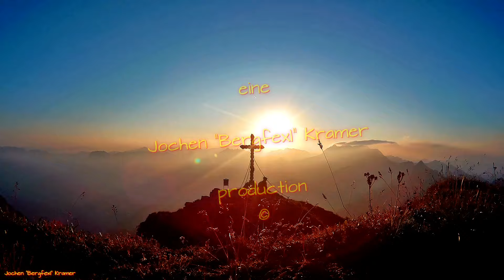432Hz MEDITATION MUSIK - TIMELAPSE MOUNTAINS - Jochen "Bergfexl" Kramer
432 Hertz ist eine Tonfrequenz, die mit dem Menschen, der Natur und dem Universum im Einklang schwingt. Es ist eine Schwingung die sehr harmonisch auf den Körper wirkt, den Zellstoffwechsel fördert und bei der Synchronisierung unserer Gehirnhälften unterstützend und ausgleichend wirkt.

432 Hz tuning meditation music with theta wave binaural beats to activate your higher mind, get into trance state, relaxation and healing.
MY NEW AMAZING 432 HZ ACTIVATE YOUR HIGHER MIND TRACK:
   • Activate Your Higher Mind 432 Hz Thet...
MUSIC LICENSING
GEAR THAT I USE FOR MUSIC PRODUCTION:
iLoud Monitors
SSL Sound Card
M-Audio Keyboard